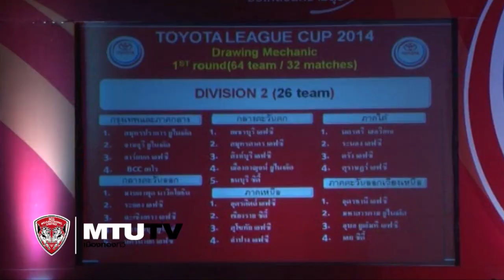MTUTD.TV โตโยต้าลีกคัพ นครปฐม VS เมืองทองฯ ยูไนเต็ด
MTUTD.TV เมืองทองทีวี พามาชมบรรยากาศการจับฉลากฟุตบอลโตโยต้าลีกคัพ รอบ 64 ทีม ผลปรากฏว่ากิเลนผยองต้องออกไปเยือนทีมนครปฐม ยูไนเต็ด VS เอสซีจีเมืองทองฯ ยูไนเต็ด ในวันที่ 2 มีนาคมนี้